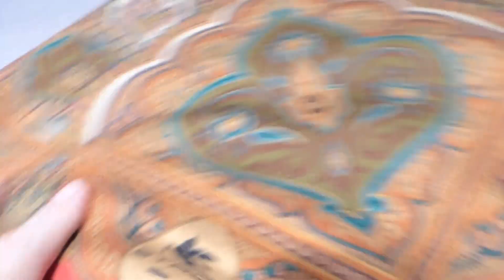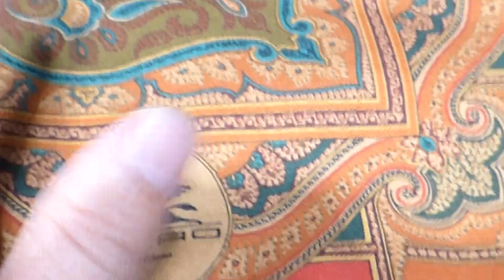エトロ(ETRO) ストール 昔の物でも高価買取させていただきます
エトロ　ストールお持ちのお客様　大体　50代女性以上の方がお持ちですが、今日はエトロ　ストール高価のお話しです。
バブルのころからずっとあまり変わらないデザインのストールはご自宅に眠ってるよ～
というお客様沢山おられるのではないでしょうか。
これをご覧になられましたら是非ご連絡くださいませ☆
【ロリンザ閉店　詳しくはこちらを☆】

【仮査定はこちらから  すぐに私が返信いたします】

詳しくは下記ブログで文章により補足させていただいております。

【ＬＩＮＥ査定はホムペ から可能です】

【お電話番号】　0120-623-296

【フォクシーやシャネルのセレブブログはこちらから】